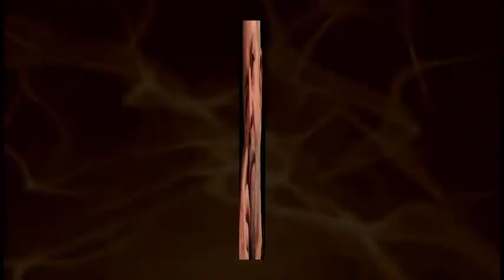O ex presidente Lula: infelizmente tem perda irreparável em sua vida!